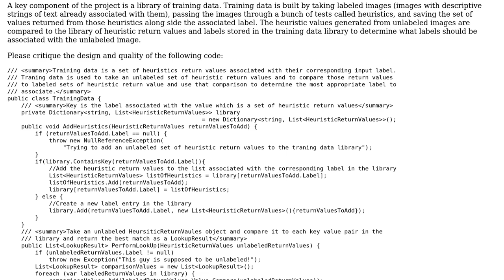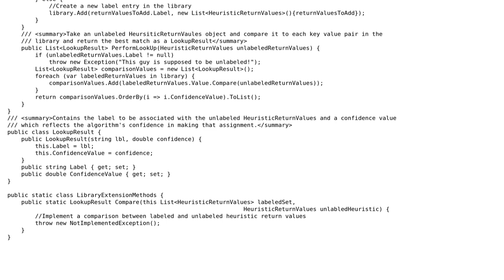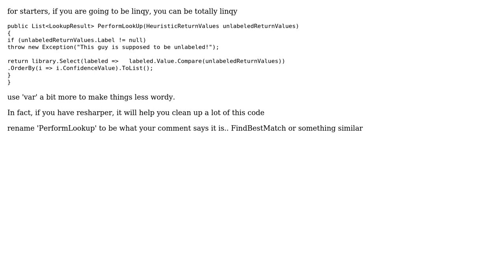Critique the design and quality of this TrainingData class used in my image recognition software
Code Review: Critique the design and quality of this TrainingData class used in my image recognition software

With thanks & praise to God, and with thanks to the many people who have made this project possible! | Content (except music & images) licensed under CC BY-SA | Music | Images & others | With thanks to user Keith Nicholas user Ami and the Stack Exchange Network Trademarks are property of their respective owners. You are responsible for your own actions.